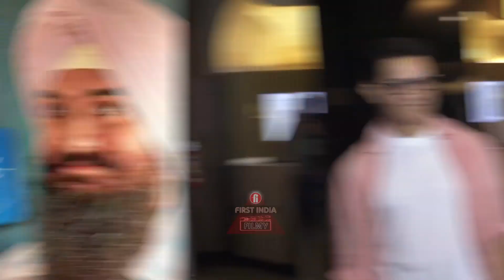Aamir Khan's Laal Singh Chaddha Release से पहले घिरी मुसीबतों में, लोगों के निशाने पर आये Aamir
आमिर खान की फिल्म लाल सिंह चड्ढा (Aamir Khan's Laal Singh Chaddha) का विरोध शुरू हो चुका है। सुल्तानपुर के विजेथुआ धाम में हिंदुवादी संगठन ने Amir Khan के Poster फाड़े और जलाये गए। साथ ही, कहा गया कि IPL के Final में भी इसका विरोध दर्ज कराया जाएगा। आखिर ये क्यों हो रहा है ऐसा जानिये इसके पीछे की वजह First India Filmy के इस Report में।